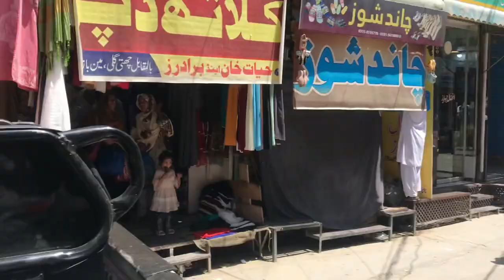Garmi Bharny Laggi Aur Pher Watermelon 🍉 Khaya Yummy 😋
Watermelon 🍉 khaya sub friend’s ny aur aaj city giya garmi ka zour 🥵